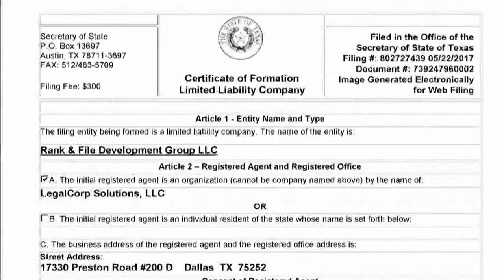Internal affairs investigating DPD exam